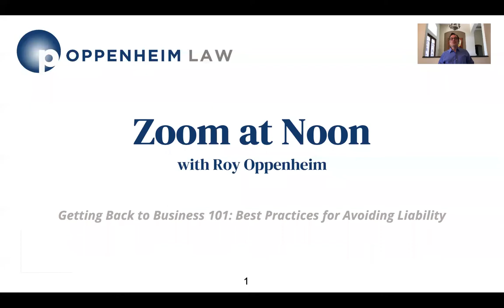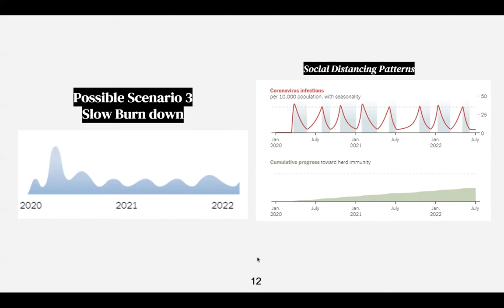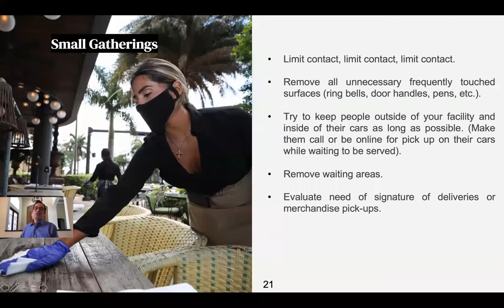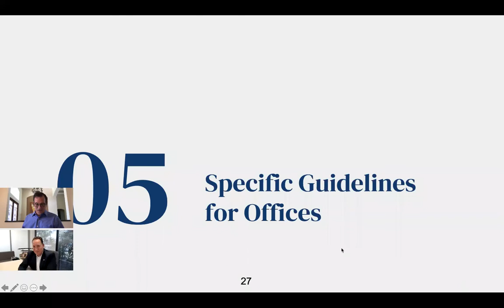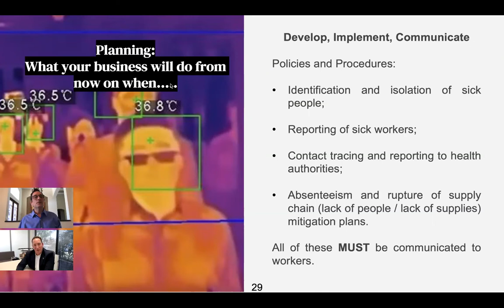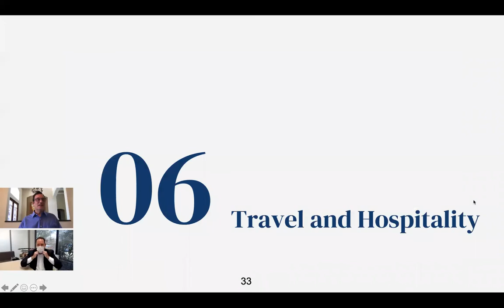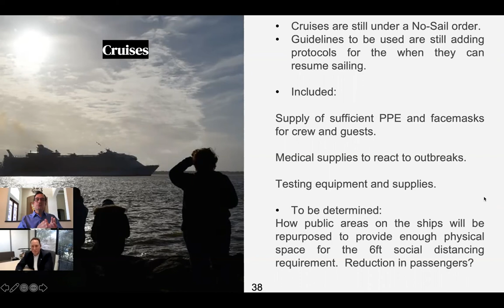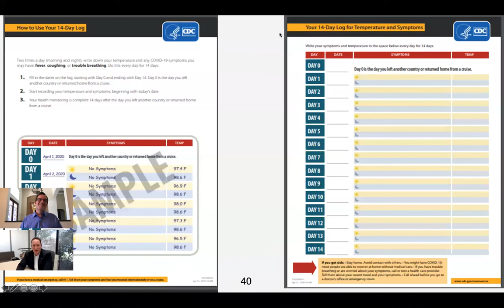Working? How To Avoid Liability in Covid-19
Getting Back to Business 101: Best Practices For Avoiding Liability
Watch
Zoom in at Noon with Roy Oppenheim:

Recorded Live
May 12, 2020 12:00 PM in Eastern Time